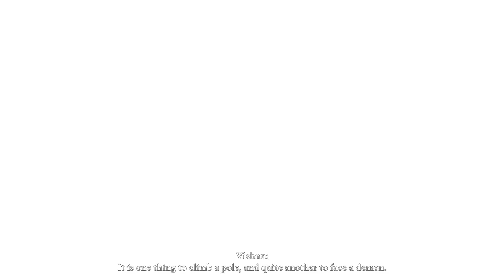Goddess Durga guides Raji | Raji: An Ancient Epic | PC - [Part - 1].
Follow @soloxp12  for more single player content. I post gameplays, guides, news and interesting clips.

Specs:
CPU: AMD Ryzen 7 5700X
GPU: Zotac Gaming GeForce RTX 4070 Twin Edge OC 12GB GDDR6X
RAM: CORSAIR 32GB (16X2) DDR4 RAM
MOTHERBOARD: GIGABYTE B450M WIFI MOTHERBOARD
PSU: COOLER MASTER SFX GOLD FULL MODULAR 80 PLUS GOLD
STORAGE: WESTERN DIGITAL 1TB NVME
CASE: LIAN LI O11 DYNAMIC MINI SNOW EDITION
AIO: COOLER MASTER MASTERLIQUID ML240L V2 RGB